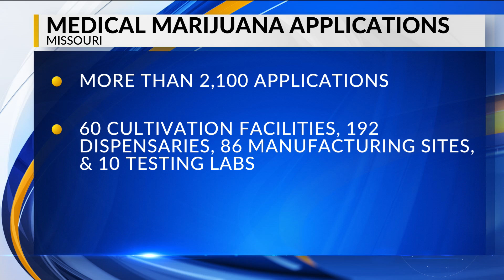More than 2,100 applications in for Medical Marijuana Facilities